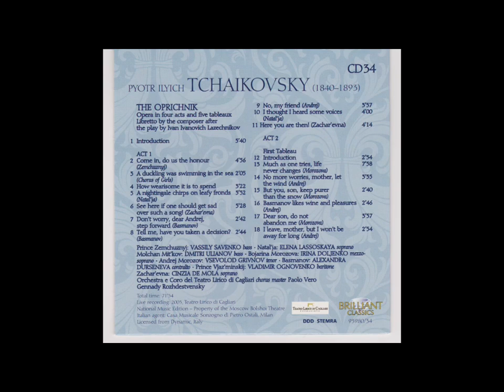Brilliant Classics 93980 P I Tchaikovsky Edition 60 CD's CD 34 The Oprichnik I